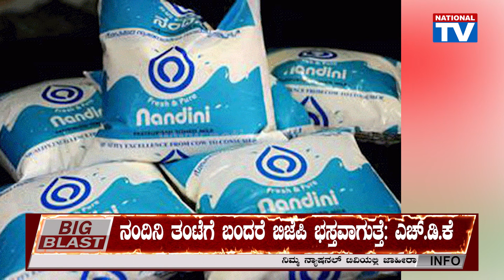Nandini to Amul: ಕೆಎಂಎಫ್ ಗೆ ಇದು ಅಪಾಯದ ಮುನ್ಸೂಚನೆಯಾ…? | Exclusive Story | National TV